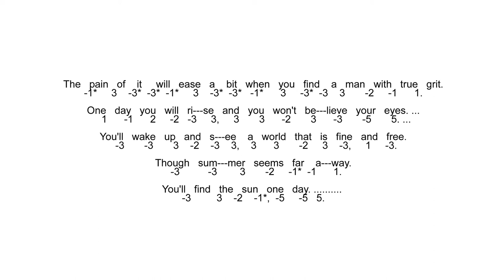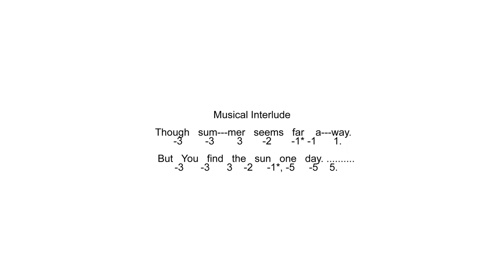Play Along With True Grit - Glen Campbell - Original Tab